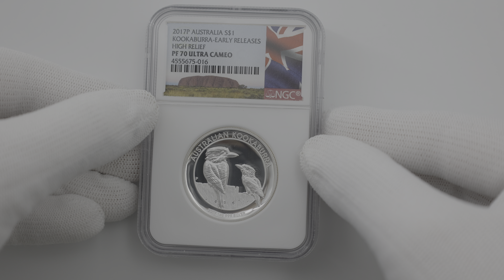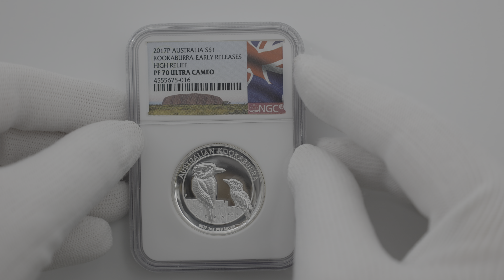2017 オーストラリア ハイリレーフ ワライカワセミ 1豪ドル 銀貨 1オンス プルーフ NGC PF 70 UC ER 初鋳版 最高鑑定 完全未使用品 4555675-016